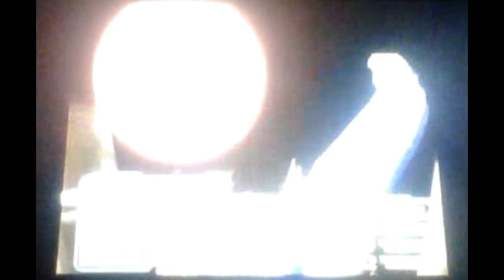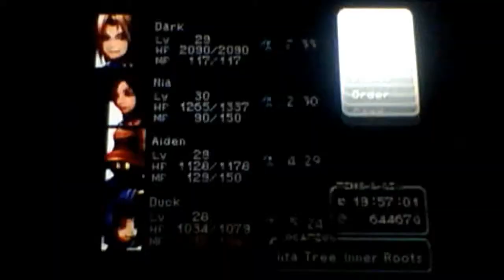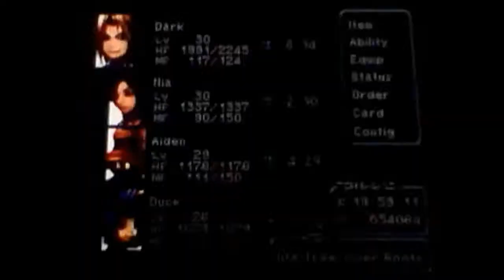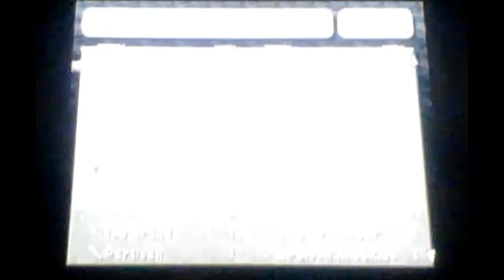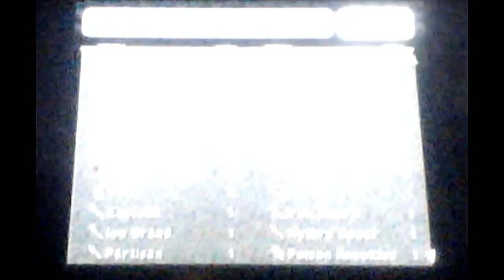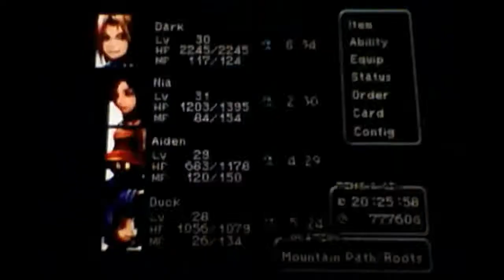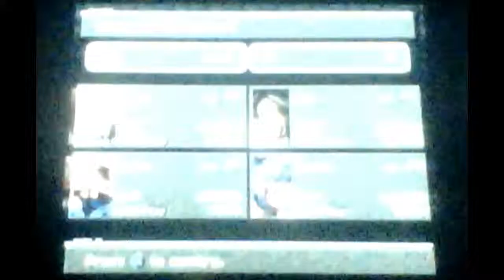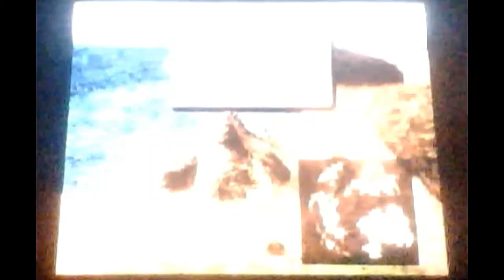Dark plays: Final Fantasy IX (pt 29)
Lifa: the tree of life!

The source of the mist apparently, which seems odd...

I mean people have been making air ships that fly on the mist for years, so why is all this happening now if Kuja has been making the mist for years?

Seems odd to me, but meh, what do I know about how a villian thinks?

Anywayz, we go in and defeat the source, which could be considered an evil deed in itself...

We just destroyed a mode of transportation!

Like it's all well and good stopping the monsters and the production of black mages brainwashed for war, but people have been making air ships that run on mist for years and we just made them all unfunctional...like wow, what d-bags are we?

Derp...

How long do you think it'll take people to realize and for Cid to begin production on ships that don't run on mist? Like days? Months? Years? I'm just saying! Realistically speaking, we ruined lives...

You're welcome!